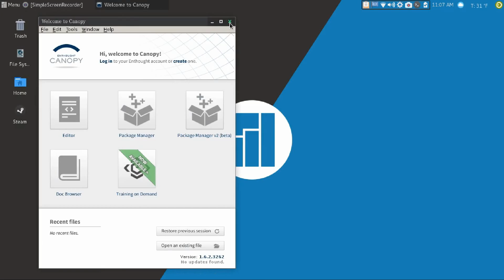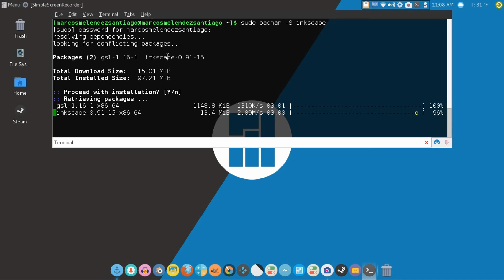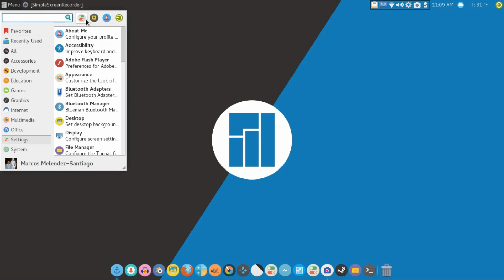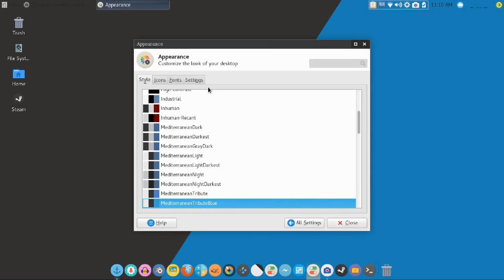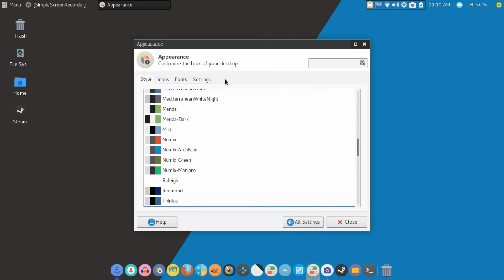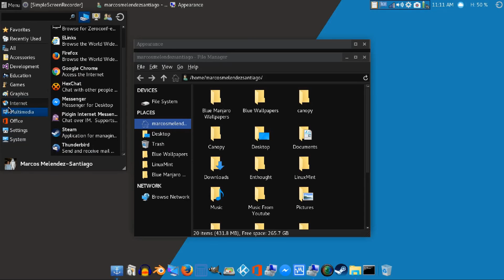Revisiting Manjaro Linux 15.12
Commands for apps:
sudo pacman -S gimp blender inkscape openshot audacity && yaourt -S kodi simplescreenrecorder messengerfordesktop

manjaro.github.io